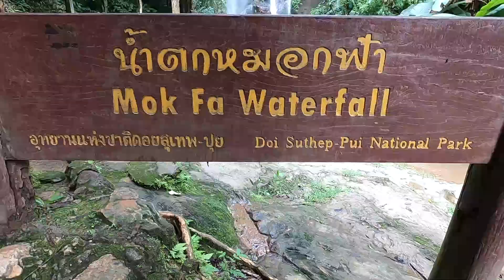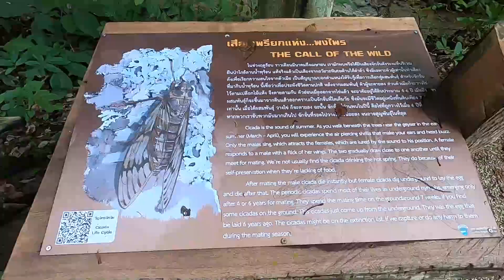[Thailand] The journey to Pai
I continue my exploration towards Pai where I visited a few sights along the way.

The winding roads were amazing to ride on.